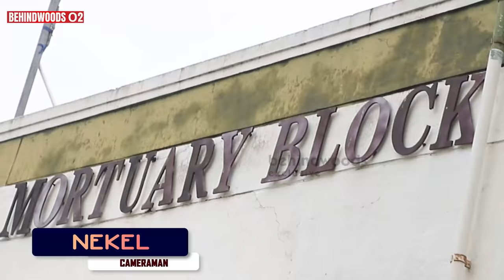"பிணத்தை எடுத்துட்டு போனவரே Mortuary-க்கு பிணமாய் வந்த சம்பவம்" Mortuary ஊழியருடன் ஒரு நாள்- பேட்டி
பிரேத பரிசோதனைக்காக வரும் பிணங்கள் முதலில் Mortuary யில் வைத்து பதப்படுத்தி பாதுகாக்கப்படும். அந்த திகில் நிறைந்த வேலையை செய்யும் ஊழியருடன் ஒரு பேட்டி.

போஸ்ட்மார்ட்டம் செய்யும் ஊழியரின் ஒரு நாள் வாழ்க்கை எப்படி இருக்கும் தெரியுமா? Mortuary Live Visit